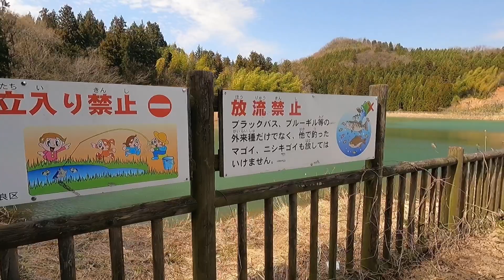【林道探検】【ジムニー】＃5 福井 林道大仏線 ①ー行く手を阻む障害物ー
福井 林道大仏線 永平寺町松岡側からの記録映像です。
山頂を目指して突き進むものの、
そこにはこの時期ならではの障害物が．．．

【林道探検】 ＃17 福井 北山林道　走行注意！激しい段差やタイヤがとられる轍が多い為、4WDとオフロードバイク以外は危険です！

【林道探検】 ＃15 福井 越前西部4号線　途中で分断されている未完成林道を起点から分断地点までツーリングしてきました

【林道探検】＃21 昔は全線舗装されていた？　そんな面影のある舗装とダートが入り混じった「林道 常森線」

【廃鉱山】＃28  100年前の遺構が残る面谷鉱山跡　当時は3000人が暮らした巨大な鉱山集落であった

【巨大雪崩防護擁壁】「進撃の巨人の壁」で有名な、福井県大野市「黒谷の巨大防護擁壁」

【旧北陸本線トンネル群】120年前の鉄道トンネル　明治の面影が残る旧北陸本線のトンネル郡をジムニーで通過してきました！

新型ジムニーで林道探検に行く動画を作成しています。
福井の林道を中心に、
石川・富山・岐阜・滋賀などの林道も探検していく予定です。

また、林道以外の名所や施設などの探検もしていきます。

多くの方に林道情報をシェアしたいと思っていますので、

【撮影機材】
Camera  GoPro9

【編集ソフト】
Video leap
Filmora X